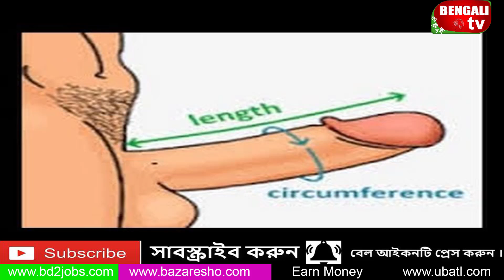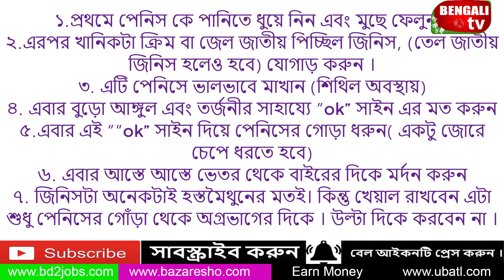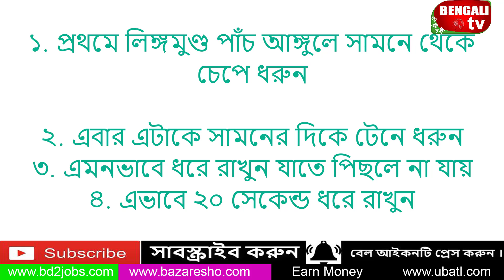ঘরে বসে পুরুষাঙ্গ বড় করার ৩টি প্রাকৃতিক উপায় || Bengali TV Health